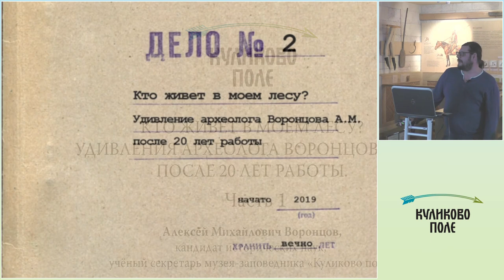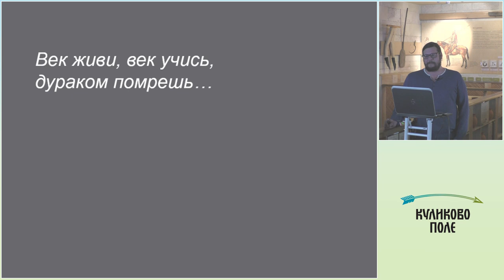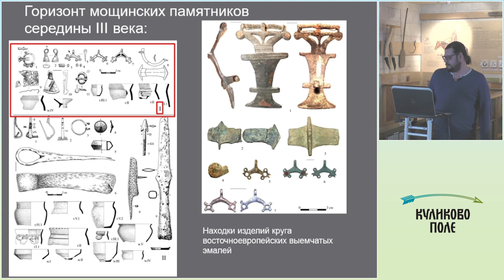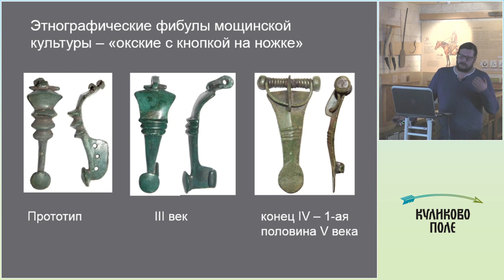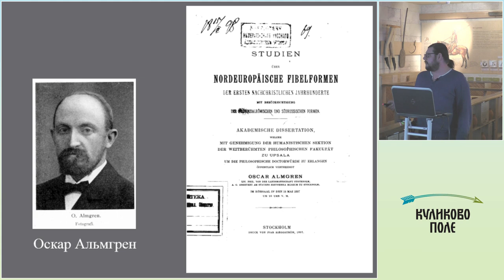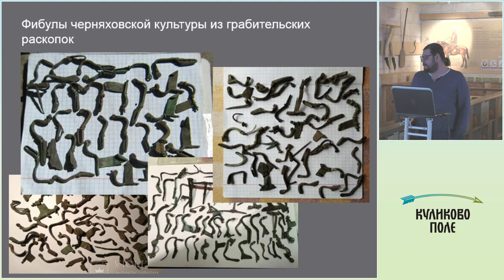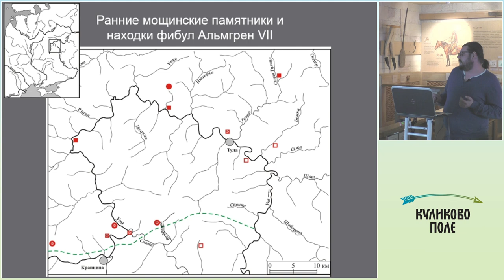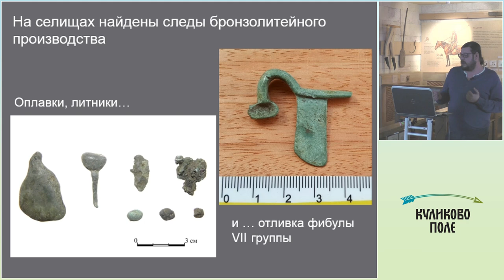Лекция «Кто живет в моем лесу? Удивление археолога после 20 лет работы». Часть 1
Лекция кандидата исторических наук, ученого секретаря музея-заповедника «Куликово поле» Алексея Михайловича Воронцова.

Тема лекции – очередной переворот, произошедший в понимании древностей Окско-Донского водораздела позднеримского времени, того, что происходило в далеких III и IV веках нашей эры. Уже не новость, что на рубеже II и III века в войне и пожарах гибнут поселения типа Ново-Клеймёново, а в середине III века на Верхней Оке появляются племена, оставившие памятники мощинской культуры. Все это верно, но открываются новые факты, говорящие, что все не так просто.